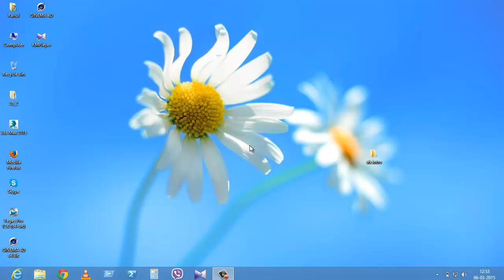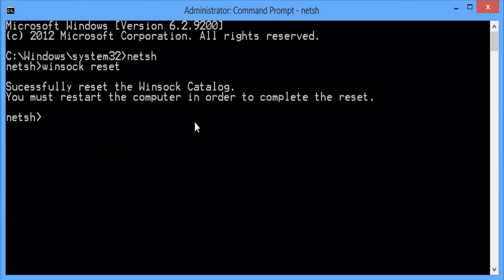how to fix slow google chrome | taking too long to load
Fix (Quick and easy) ::: google chrome isn't loading quick. check the video for the solution. Works 100%.

check